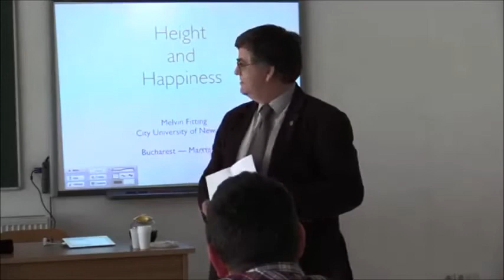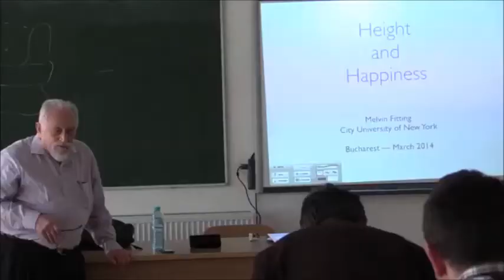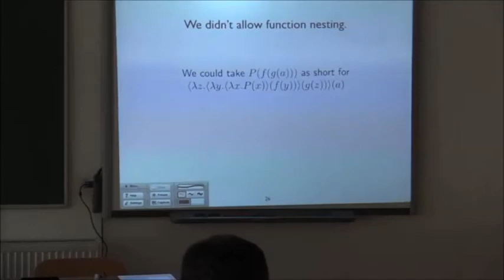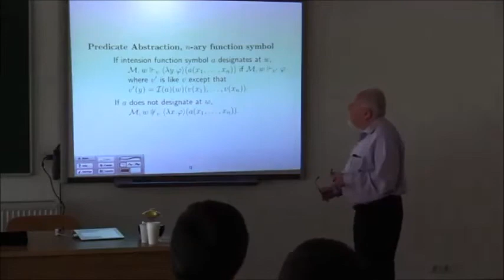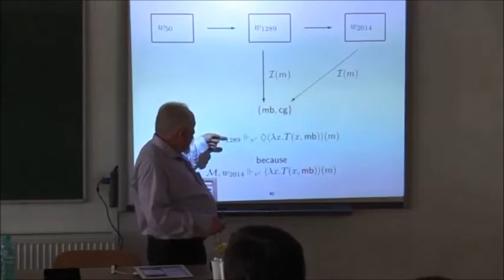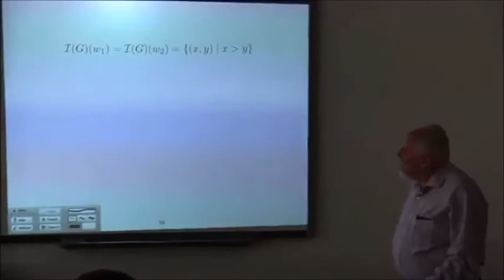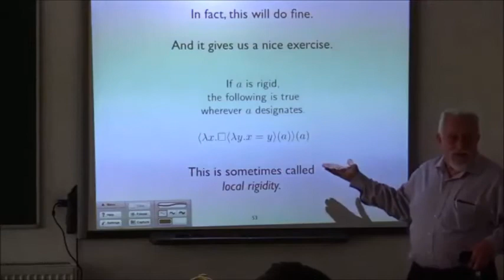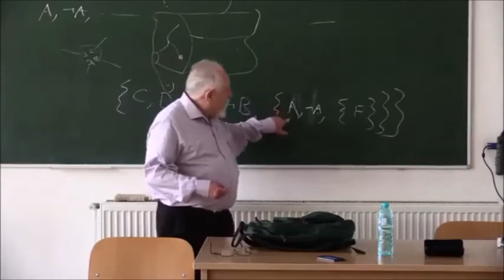"Height and Happiness" - Melvin Fitting (CUNY)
Joi, 27 martie 2014, ora 16.00, Sala 6. Facultatea de Filosofie a avut loc  conferinţa "Height and Happiness" susţinută de Profesorul Melvin Fitting, City University of New York

Abstract:
There are simple things like, "Alice might have been taller than she is," whose formalization in modal logic is not so simple. Predicate abstraction provides minimal machinery that represents some of the ideas connecting intension and extension. It has been investigated and applied for many years now. We show how it applies to natural examples like the one just mentioned. This involves discussing syntax and a corresponding semantics. If time permits, we will also sketch a formal proof procedure for predicate abstraction, based on nested sequents, though there will not be time to discuss soundness or completeness.